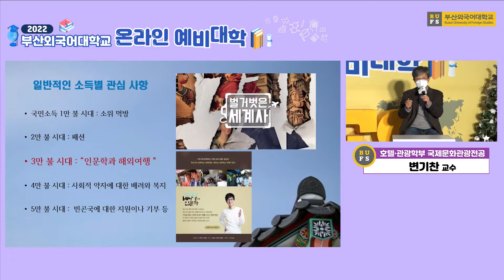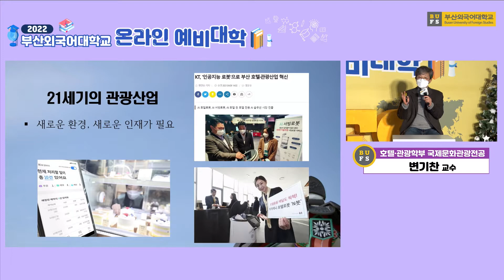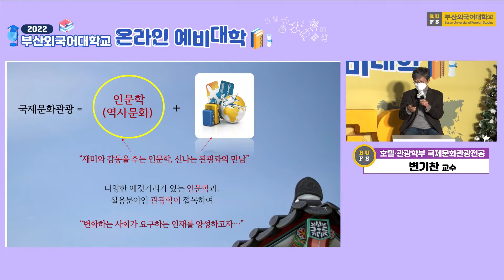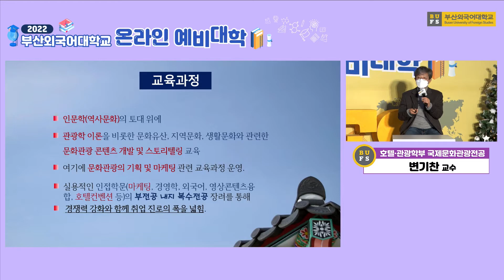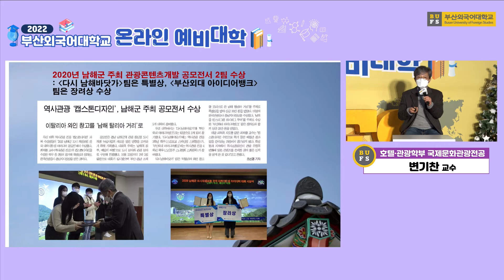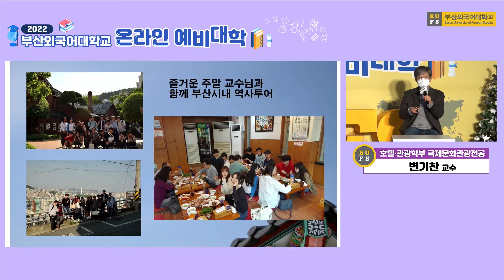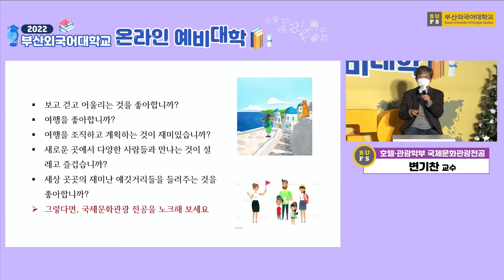2022 온라인 예비대학 3일차 ｜ 호텔•관광학부 국제문화관광전공(Department of Hotel and Tourism)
신입생들은 주목!!

온라인으로 진행된 예비대학!

'호텔•관광학부_국제문화관광전공' 편이 궁금하시다면 영상 확인은 필수★